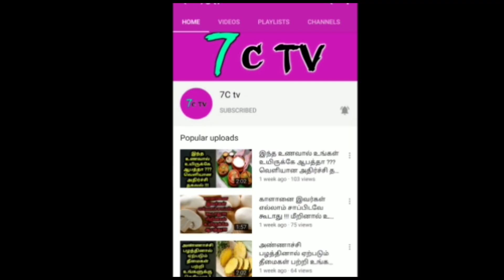Natarajan'ஐ கண்டு மிரண்டு போயிட்டேன் ! Rohith Sharma அதிரடி பேட்டி ! என்ன சொன்னார் தெரியுமா ?